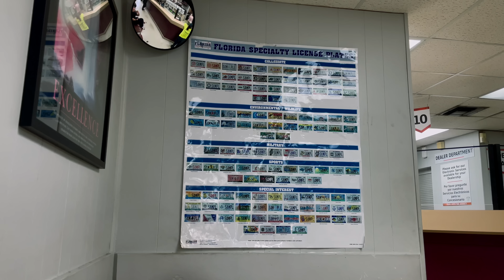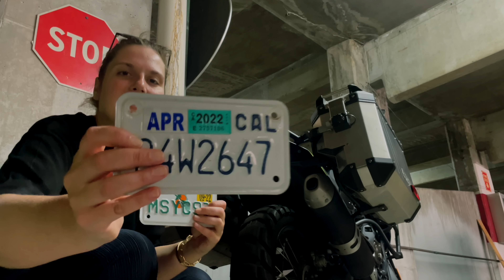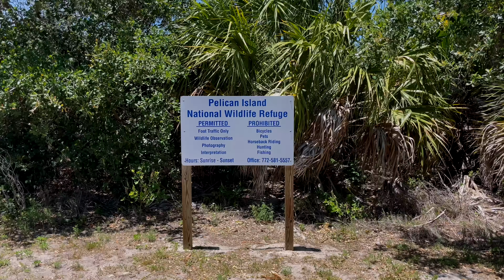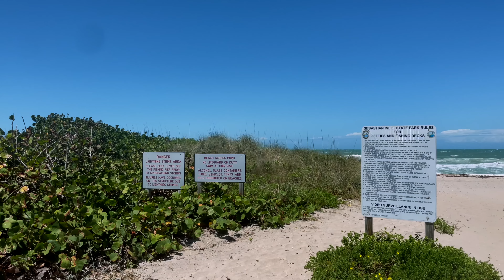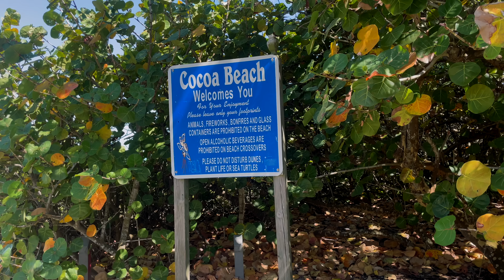FLORIDA'S COASTAL DRIVE: The MOST SCENIC route of the sunshine state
Ride the famous A1A Coastal road in Florida with me, visit the countries first wildlife refugee and explore the most iconic beaches of the state. The Kickoff to my epic east coast road trip in Florida!
Starting a long journey is always the hardest part. The moment you take off, you have mastered your biggest challenge. And when I took off from Miami in Florida I felt the freedom, excitement and magic that each new journey comes with.

00:00 Intro Florida Road Trip
01:14 What happened so far - my USA cross country journey in 2021
02:00 Starting the new adventure in Miami and picking up my motorcycle
02:26 Registering a vehicle as a foreigner in the USA
04:39 My expectations for my road trip in Florida
05:46 Taking off from Miami!
08:47 A1A Scenic coastal byway in Florida
10:45 The Jungle Trail & Pelican Island Wildlife Refuge
12:56 Sebastian Island State Park and its fishing pier
15:03 Famous Cocoa Beach on the Space Coast of Florida
16:52 Finding a hotel at Daytona Beach

// Time of the journey: May-June 2022

// Riding a Yamaha Ténéré 700. Bought the motorcycle myself in 2021 in Los Angeles

//Equipment & Gear:
- Very old raingear

//Filmed with:
2 x Go Pro Hero 8
DJI OSMO Pocket
Iphone 12
Tripod: Manfrotto BeFree
Tripod Iphone: Joby GorillaPod
Editing Program: Final Cut Pro X